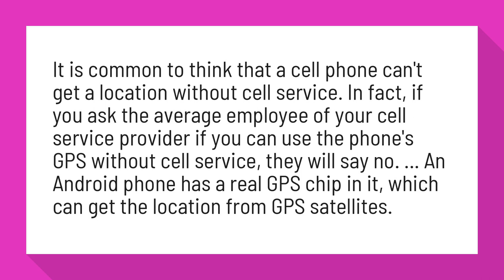Does GPS work if no cell service?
The Android GPS | BackCountry Navigator

It is common to think that a cell phone can't get a location without cell service. In fact, if you ask the average employee of your cell service provider if you can use the phone's GPS without cell service, they will say no. ... An Android phone has a real GPS chip in it, which can get the location from GPS satellites.